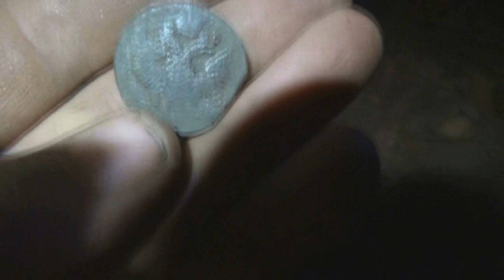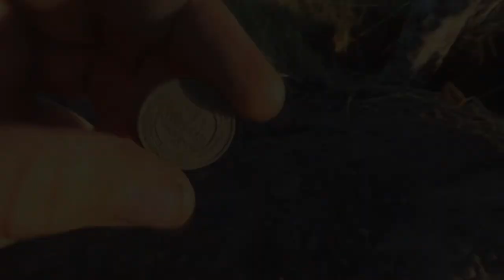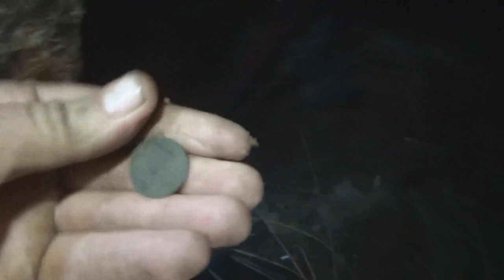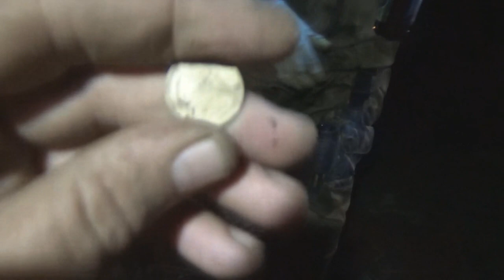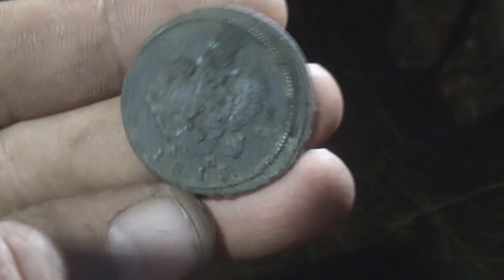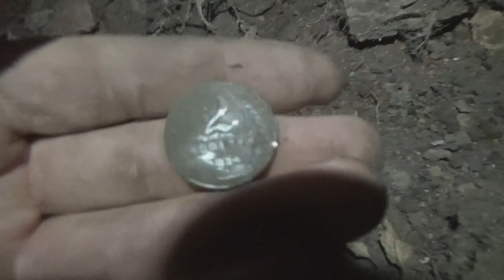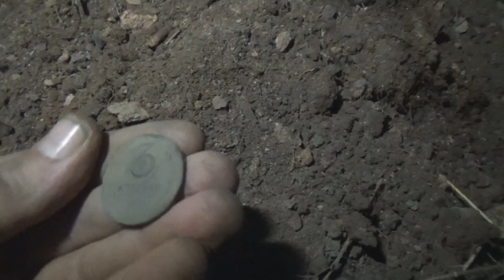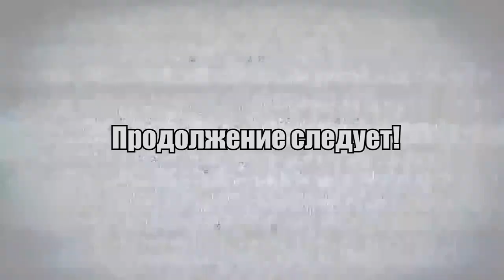Челлендж - кто устоит на ногах. Дед нас спаивал, монета - выпил!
Сегодня шурф продолжается часть 4. Коп должен приносить не только находки, но и отдых - наслаждение!  Вот и решили провести челлендж, после каждой найденной монеты выпиваем тот или иной вид напитка. В общем земляной дед был щедр и на ногах остались не все. Не критикуйте наш алко коп, каждый отдыхает по своему, а мы дружно и весело! За нашу дружную и веселую команда проставляем лайк, а ВЫ как проводите время с друзьями?